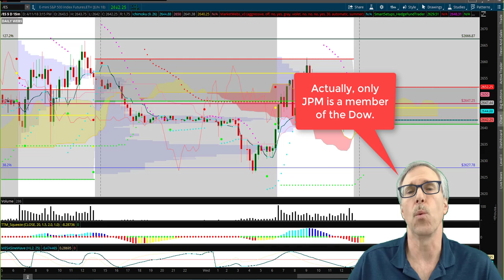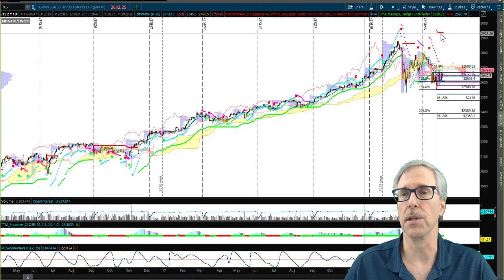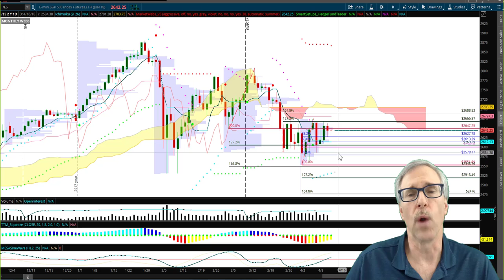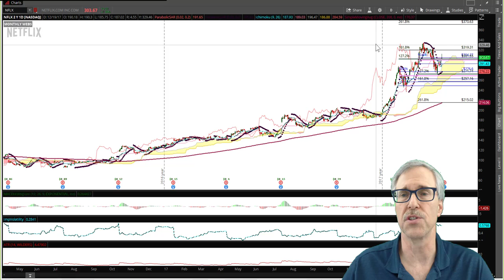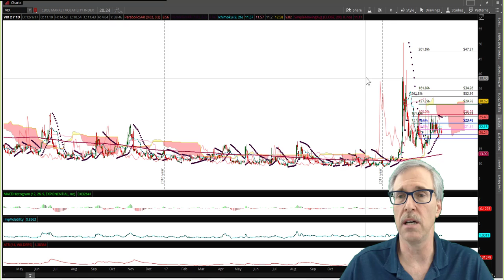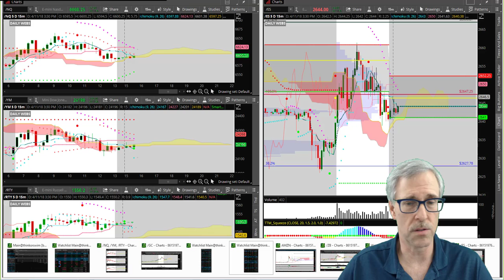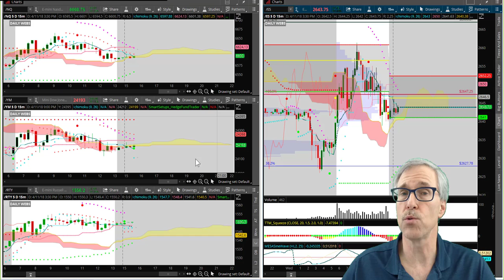Dow, S&P and NASDAQ Close Lower (April 11, 2018)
The Trade Report

Dow, S&P and NASDAQ Close Lower, Russell Closes Higher

A Pre-market announcement stating that the United States would be bombing Syria, sent the Futures Markets lower. But that is what you would expect.

But it was short-lived. And the markets came back rather triumphantly, as if to say, "Been here, Done this."

The Market's resilience is becoming stronger and more attuned to the Antics and Hijinx of POTUS. Pretty soon it will ignore POTUS altogether.

Maybe...

Today, in addition to the Pre-Market Binary Event, we had Mark Zuckerberg testifying in front of Congress for the 2nd day in a row. And the FOMC Meeting Minutes were released at 2:00pm EDT.

The Markets basically took everything in stride and gyrated in a relatively tight 22.75 point trading range.

And the VIX... that wily VIX

Please watch my video to find out more.